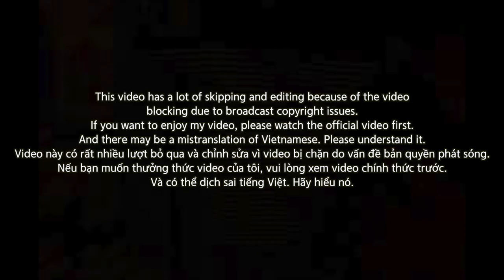[EXCLUSIVE]🇻🇳🇰🇷🔥Korean Hiphop Junkie react to RICHCHOI - 3N | KING OF RAP (VNM/ENG SUB)